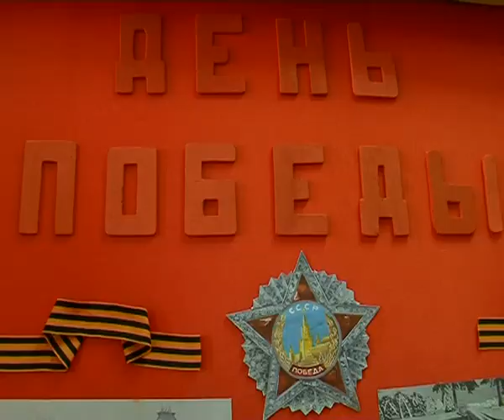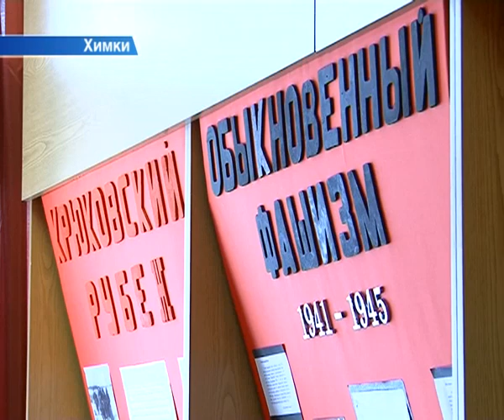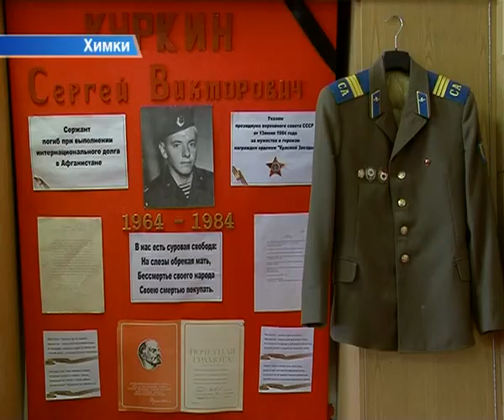В Химкинском техникуме космического энергомашиностроения открывает двери музей Боевой славы.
В преддверии празднования Дня Победы открывается музей Боевой славы Химкинского техникума космического энергомашиностроения. Оружие, одежду, предметы быта времён Великой Отечественной войны, всё это можно увидеть на стендах сделанных студентами учреждения. В жизни музея они принимают активное участие, передают в дар и даже лично делают некоторые экспонаты.